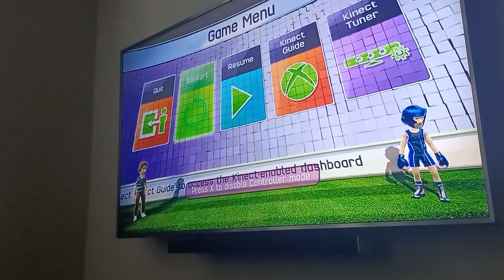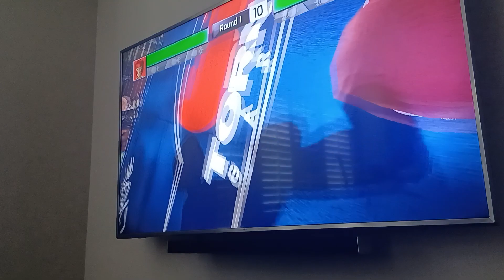Zach win 2 matches in kinect sports boxing